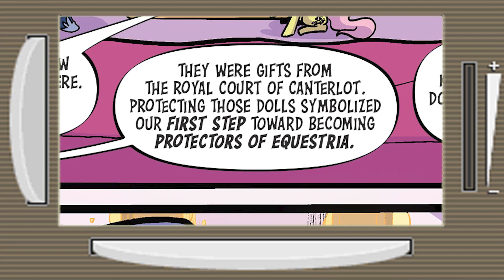Ace Analyst: MLP IDW Issue #98 - Season 10 Episode 10 Review/Analysis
Luna and Celestia encounter the terrifying creature of the deep... THE KRAKEN!